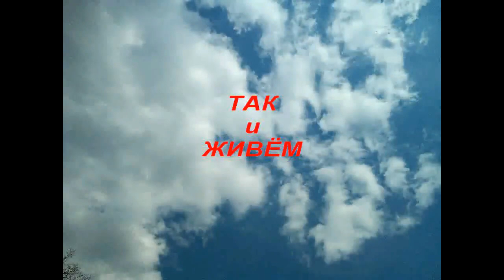Разваливаем старый сарай. Я очень смеялась.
Что мы делаем в предпоследний день весны? Разваливаем старый сарай